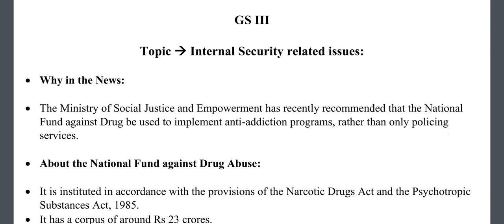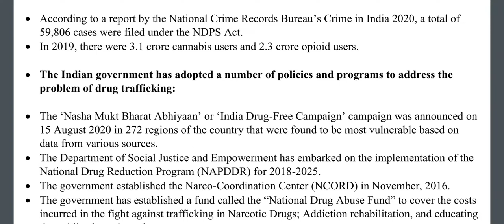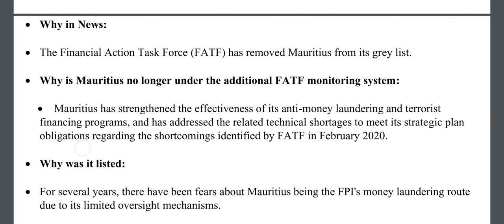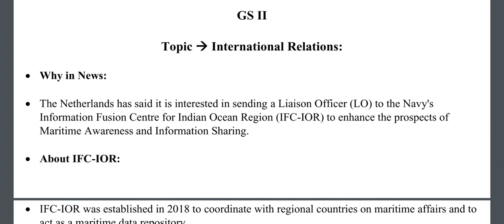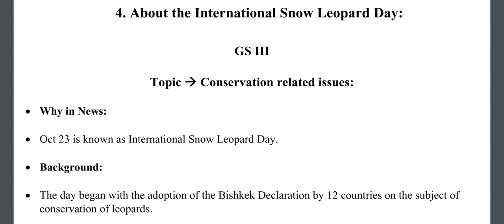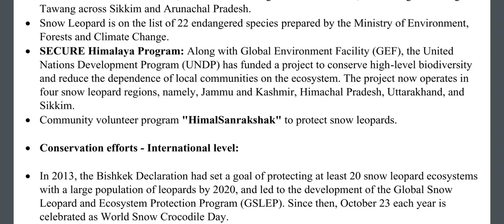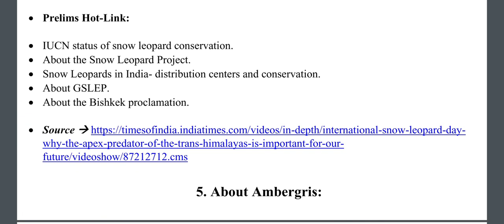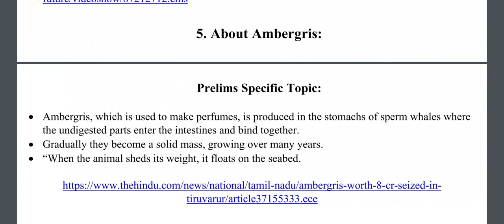Current Affairs Analysis Oct 25th, 2021 by Global IAS Academy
About the National Fund to Control Drug Abuse
Mauritius removed from the Grey List of FATF
Appointment of a Liaison Officer at the Information Fusion Centre for Indian Ocean Region
About the International Snow Leopard Day
About Ambergris

For Live Classes & for Online Test visit Mobile App- Global IAS academy@

2. Dedicated DOUBT sessions
3. One Subscription, Unlimited Access
4. Real-time interaction with Educators
5. You can ask doubts in the live class
6. Limited students
7. One on One Guidance for Global IAS + students